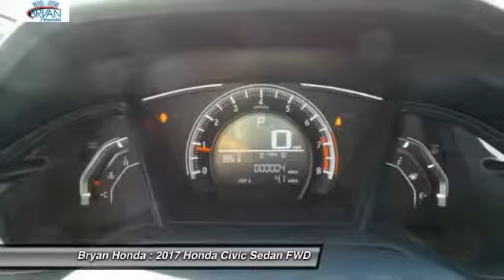2017 Honda Civic Fayetteville NC, Fort Bragg NC, E070121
Bryan Honda
4104 Raeford Rd

Looking for the right sedan? Today could be your lucky day. this 2017 Honda Civic could be yours.